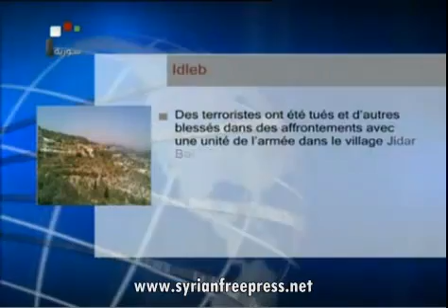Vidéo Nouvelles de la Télévision Syrien - 27 Novembre 2012 - (FRA) - 27/11/2012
Syrian Television Video News
Vidéo Nouvelles de la Télévision Syrien
Recorded for you by SyrianFreePress.net Network